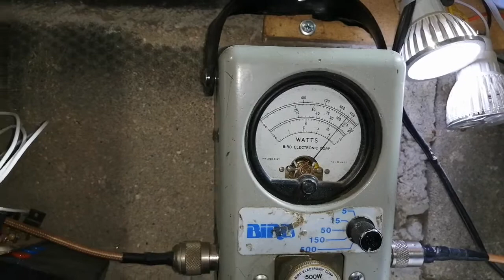Transmisor fm 350W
Transmisores. Mega Rf   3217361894 reparamos y vendemos equipos de Rf antenas y enlaces